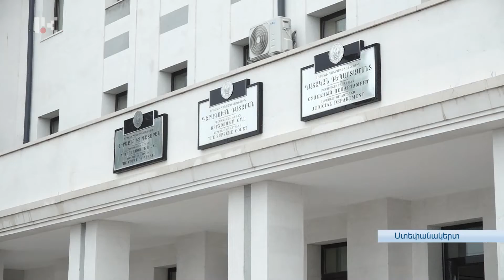ԴԱՏԱԿԱՆ ՀԱՄԱԿԱՐԳՆ ԱՄՓՈՓՈՒՄ Է ԿԻՍԱՄՅԱԿԸ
Ինչ զարգացումներ ունենք դատական համակարգում, հատկապես որ ոլորտներում են առավել աղմուկ հանած գործերը, որքան հաճախ են բողոքարկվում դատարանների վճիռները եւ ինչ հաջողությամբ: Դատական համակարգը ամփոփել է ընթացիկ տարվա առաջին կիսամյակի արդյունքները: